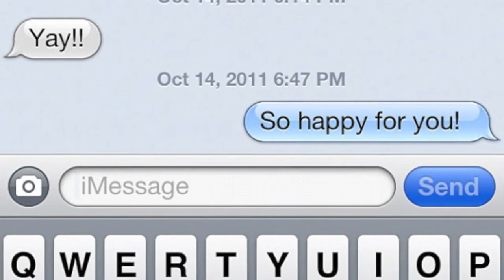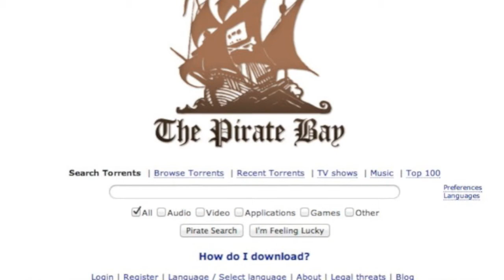Recap:Bytes - iMessage, TPB, Tumblr, Phonies, and Everpix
This week our iMessages get intercepted by the founder of The Pirate Bay who then paid $1 to promote a post about my private messages on Tumblr. I try to find an app to seek legal advice, but all I find are phony apps everywhere. Thankfully, Everpix didn't let me down.